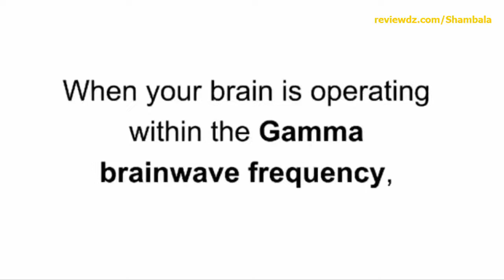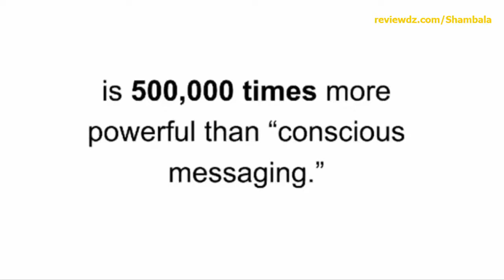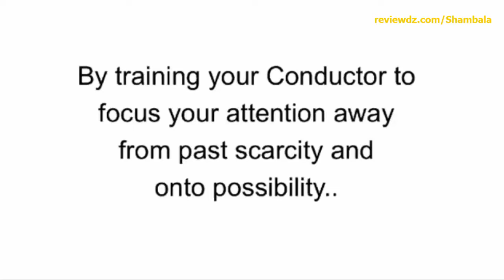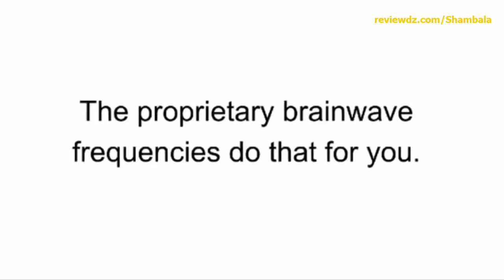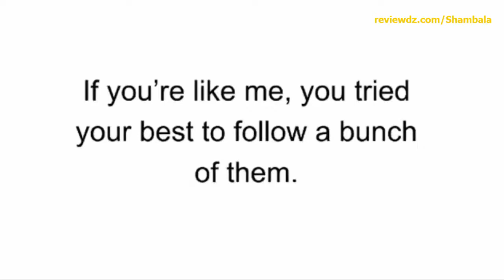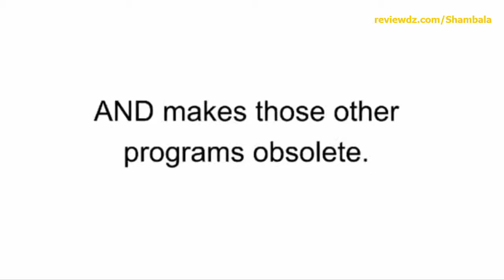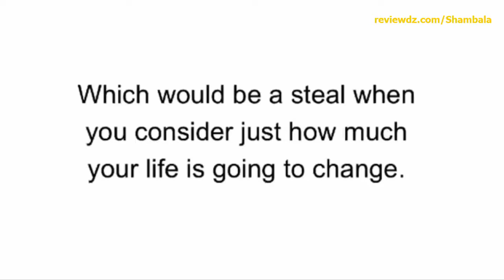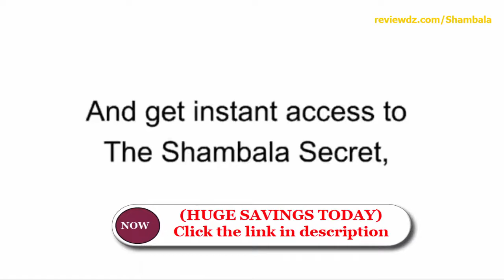The Shambala Secret Review | Audio Program Download | Special Discount 2021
| Enable ALL push notification🔔

The Shambala Secret is a manifestation and abundance program that teaches consumers to restructure subconscious thoughts through meditation. The audio program is entirely digital allow user download, and it comes with several bonus audio tracks as a way to calm the mind in the morning, at night, and throughout the day.
Users of this say it is helps consumers gain more control over the direction of their life by focusing on subconscious thoughts. The regimen doesn’t require much of a commitment, and the one-time fee is a major reduction from the actual value of the program. Users will only get out of the program what they put in, but the meditations take less than 30 minutes per session to complete. Rather than acting as another manifestation program, users will find that they’ll learn more about their subconscious and taking control of their life’s abundance.

🌟 Content in this video:
00:00 All by getting your hands on "The Shambala Secret.
01:50 The audio as a 3-Dimensional soundscape.
04:44 The Shambala Secret audio has 3 very distinct “phases.”
12:09 Special Discount
14:07 Thank you for watching.

🌟 (HUGE SAVINGS TODAY) Click Below Link To Get The Shambala Secret For The Lowest Price Available Online 👇👇👇💞💘